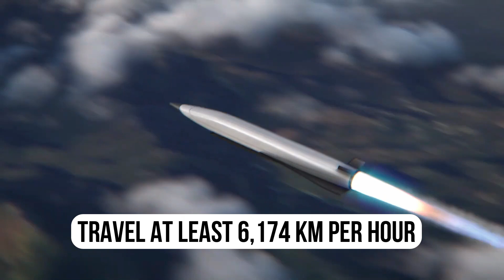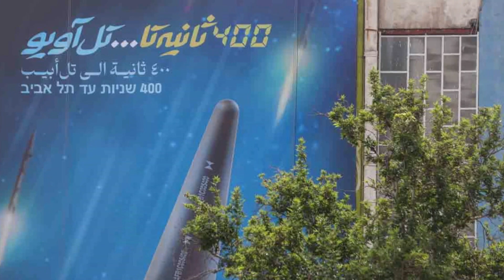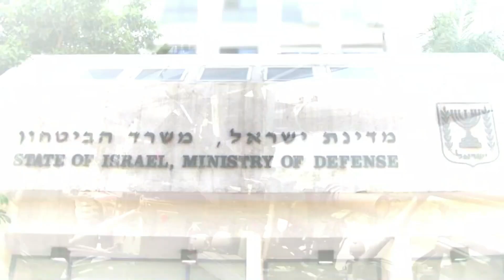Iran's NEW Hypersonic Missile Could Destroy the US in Seconds!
Iran's Hypersonic Fattah Missile raises serious concerns and has far reaching implications for global security. We'll dive deep into the missile's capabilities, the technology behind it, and the potential consequences of its deployment. Join us as we analyze the Fattah Missile's impact on the balance of power in the region and discuss the concerns it raises for nations around the world. Don't miss this comprehensive look at Iran's game-changing weapon and the alarm it's sounding for international stability.

Check out some gear used by real US service members!

Best multi-tool to handle anything
Best blanket to stay warm
Best backpack for ANY situation
Best multipurpose/rucking boots

00:00 Intro
00:55 Armed to the Teeth
04: 46 Facing Fattah: Israel's Missile Dilemma
09:30 Iran's Proxy Missile Strategy